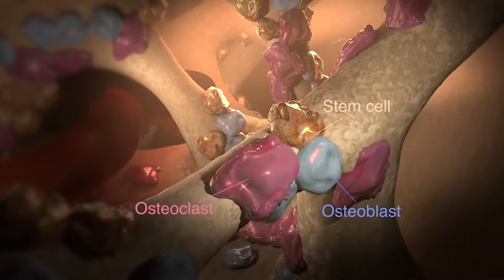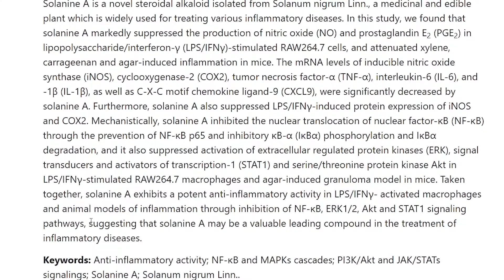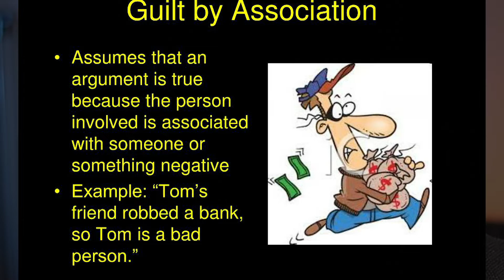Are Nightshade Vegetables Bad for You? | 4 MYTHS About Nightshades and Inflammation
Are Nightshades Bad for You? Are Nightshades Inflammatory? Can Nightshades Cause Joint Pain? Can Nightshades Cause Inflammation. Nightshades and Arthritis.

Timeline | Chapters

00:00 - Intro
0:43 - What are Nightshades Exactly?
1:45 - 1st Nightshade Myth
2:18 - 2nd Nightshade Myth
2:39 - 3rd Nightshade Myth
3:10 - 4th Nightshade Myth
3:35 - Are Nightshades Safe?
4:19 - This Alkaloid!
4:36 - Should You Avoid Them?

What Are Nightshades? What Nightshades to Avoid?

Now the term nightshade may have been coined because these plants prefer to grow in shady areas, and some only flower in the night. Are plants that flower in the night, more harmful than those that flower in the day? Well, it goes back to a compound they produce known as glycoalkaloids. From an evolutionary standpoint, glycoalkaloids are designed to defend the plant against insects, predators, and thus promote the plants' survival. They all belong to the Solanaceae family, which consists of about 2000 varieties of plants.

Do Nightshades Cause Osteoporosis? Nightshades and Bone Health.

The claim is that Nightshade vegetables are high in oxalic acid, Which inhibits the absorption of calcium, and can weaken bones and lead to osteoporosis. But here's the problem with that. While oxalates are known to bind to calcium in the gut and reduce calcium absorption, this only occurs when calcium intakes are already very low in the body and oxalate intakes are already very high.

Nightshades and Solanine. Do Nightshade Vegetables Make Arthritis Worse?

Nightshades are toxic since they contain the alkaloid solanine A. Yes, it is true that solanine may develop in potatoes when they are growing, which turn green when they are exposed to light, which you are supposed to toss out.

Are Nightshades Bad for Arthritis?

Now to date there are no peer-reviewed journals that prove or disprove that they affect arthritis. The evidence is purely anecdotal.

Nightshades and Migraines. Can Nightshades Cause Headaches.

Ask any headache expert in the world, if there is evidence that tomatoes, peppers, eggplant and potatoes cause migraines. They would tell you no. But if you do want to elimin­ate them to be absolutely sure, make sure you get the nutritional value from other foods.

Are Nightshade Vegetables Safe to Eat? Are Nightshades Safe?

The safety goes back to Solanine and how it can cause digestive issues like an upset stomach, nausea and vomiting. But to go overboard on solanine is very rare and requires eating a large amount of young, green potatoes or old potatoes with sprouts.

Nightshade Peppers. Why Some People Need to Avoid Nightshades?

Some Nightshades also have capsaicin. And People with conditions like inflammatory bowel disease (IBD), indigestion or other digestive issues should avoid eating spicy foods. So you can make an argument there.

And lastly, some nightshades contain the alkaloid nic which is why some people believe explains why we are all hooked on French-fries-and-ketchup, which is potatoes and tomatoes.

Who Should Avoid Nightshade Vegetables?

One exception that you can make is if you have a serious autoimmune condition or IBD. While most of the data is anecdotal, some people do report digestive problems or joint-related pain when they eat a ton of nightshades. Which is why its important to work with a dietician to help you rule out if these are the actual causes.

A food sensitivity is very patient-specific and can often be a symptom of another imbalance rather than a permanent problem with nightshades as a whole, so keep that in mind too.

Nightshade Alternatives. Recipes Without Nightshades.

One way to get around them if you wish to do so, and you want to find out if they are a culprit, is swap tomato sauce and marinara for “no-mato” sauce using beets, swapping white potatoes for sweet potatoes, and using Italian spices like basil, tyme and rosemary instead of cayenne or paprika.